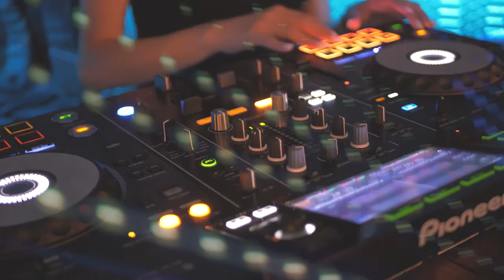Panama shorts - sparks of panama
Panama has a year-round warm tropical, but diverse climate which means that the sunny days and fun vibes are here for 365 days a year. No matter you're visiting in summer or in winter,  Panamanian people, culture and landscape will steal your heart forever.